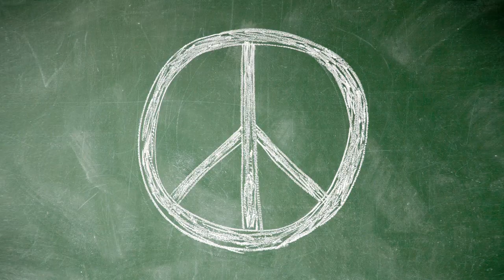Revent Round Oven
This oven is groundbreaking in both shape and characteristics. By creating a round chamber, we made the oven slimmer and at the same time more powerful. It scores high in all important aspects such as footprint and energy. But also in visibility, ergonomics, navigation, reliability, flexibility, profitability, durability and ease of installation and service. The simplicity proves itself from day one since anyone can operate it. Just plug and play.

Revent International intends to keep pushing the limits of what's possible in baking technology, and this new energy efficient baking powerhouse is an example of our innovative leadership in the bread industry. All ovens meet the increasingly tough requirements within the food industry -- all while delivering smaller footprint and energy consumption using modern materials.

The round chamber together with intelligent 3-layered glass with fewer heat bridges and modern insulation leads to a minimum of energy waste. It uses less water, and the total life cycle energy consumption is minimized with fewer parts, less material and lower weight, creating less handling in the recycle process.

In bread we trust.